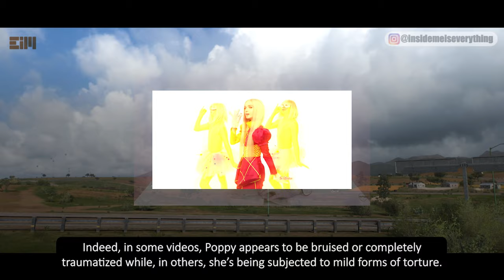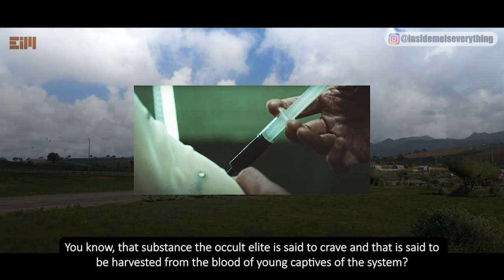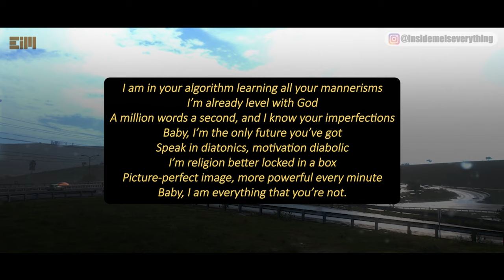INDEED… THEY HAVE A SECRET FACILITY